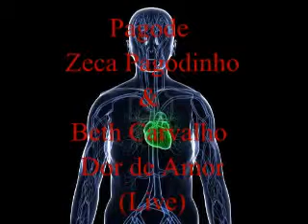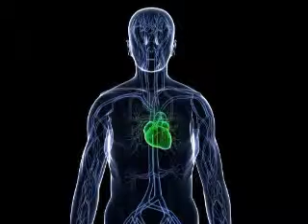Pagode - Zeca Pagodinho & Beth Carvalho - Dor de Amor (Ao Vivo).flv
Pagode - Zeca Pagodinho & Beth Carvalho

 Dor de Amor